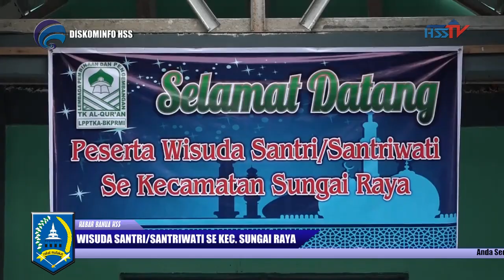HABARHSS-Wisuda Santri Kec Sungai Raya 201